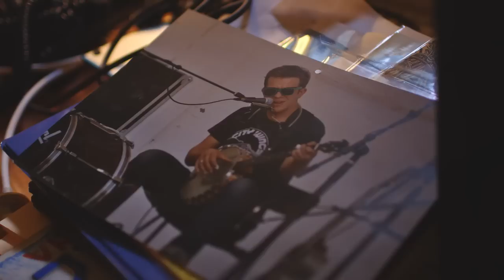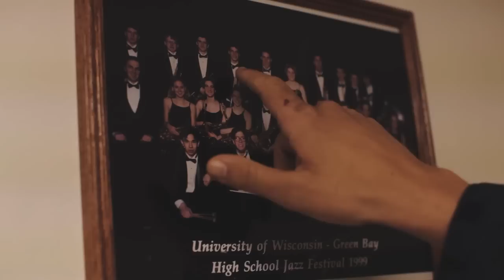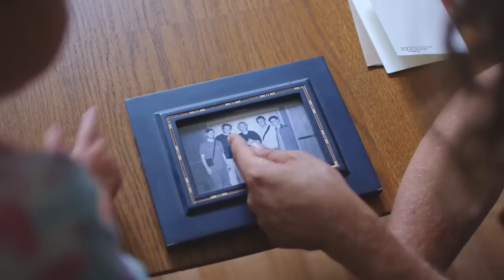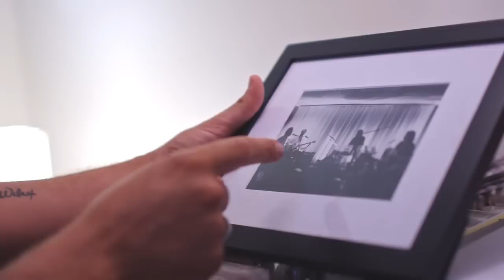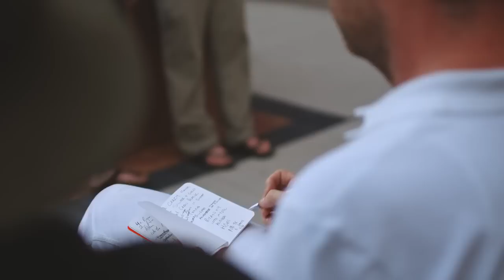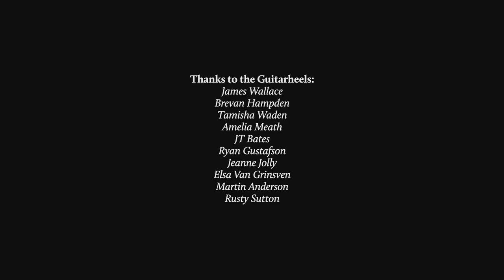Phil Cook - Southland Mission (Documentary)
Phil Cook - Southland Mission

Film by Remedy
Produced by Martin Anderson
Additional Camera by Tim Kiernan